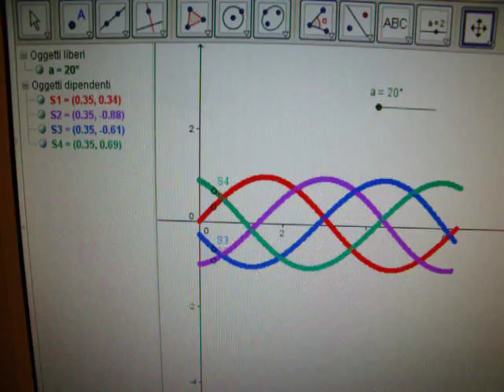sfasate4a.avi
uso di geogebra e creazione 4 curve con vario sfasamento